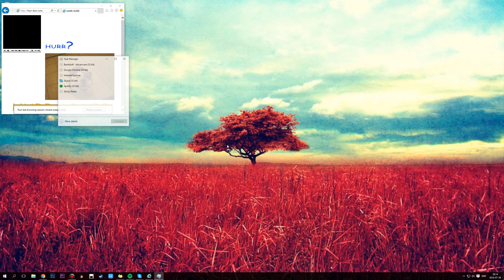How to Close hurr-durr.com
Ctrl + Alt + Delete } Task Manager } click on your browser window } End task